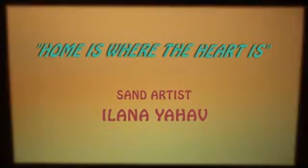Drawing art with using sand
Good Artist